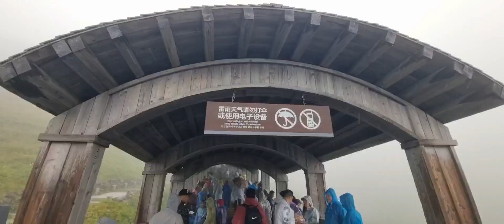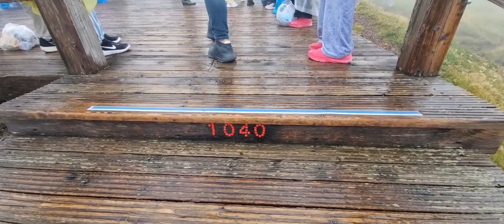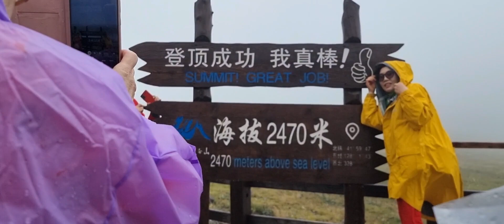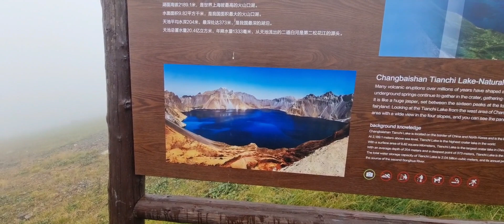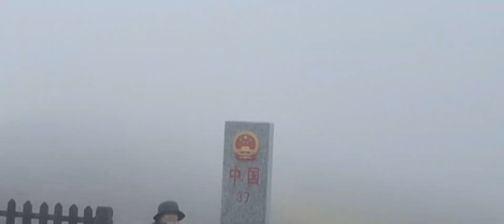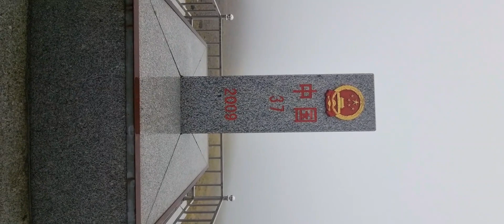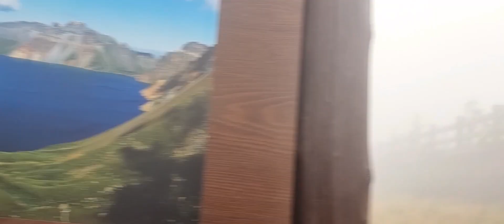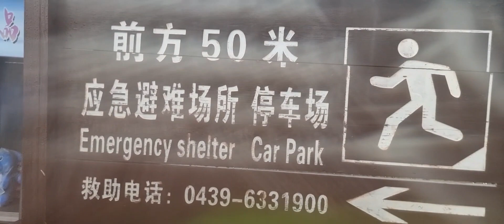China 백두산 서파 천지!!!